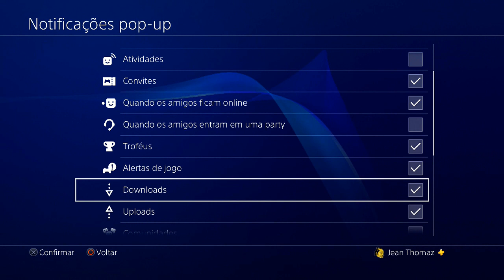DICA: Personalize suas NOTIFICAÇÕES no PS4!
Personalizar as suas notificações no PS4 te permite parar de ser interrompido enquanto assiste um filme no Netflix, ou até vídeos no Youtube.

ENTRE EM CONTATO COM A GENTE:

Cadastre agora!